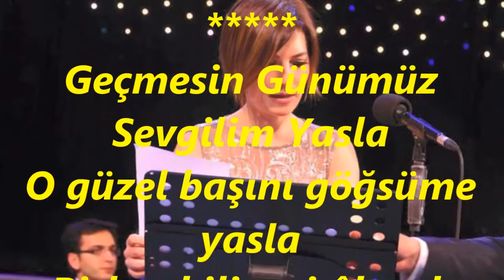Aslı PAKALINLAR-Geçmesin Günümüz Sevgilim Yasla (KÜRDİLİ HİCAZKÂR)R.G.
SOLİST:
*ASLI PAKALINLAR*
VİDEOYU YAPAN
*RECEP GAYRETLİ*
GÜFTE:  ŞERÂFETTİN AYDINLIK
BESTE:  ALÂEDDİN YAVAŞÇA
USUL:  DÜYEK
MAKAM:  KÜRDİLİ HİCAZKÂR
Geçmesin Günümüz Sevgilim Yasla
O güzel başını göğsüme yasla
Birleşebilir mi âh aşk ihtirasla
Elâ gözlerinde menevişler var
Kor gibi dudaklar ve kızıl saçlar
Okşasam usanmam tâ fecre kadar
Meneviş : Hâre, parıltı; dalgalanır gibi görünen parlak çizgiler, renk dalgalanması
Fecir : Güneşin doğmasından az önceki zaman, tan; sabahın erken vakti.